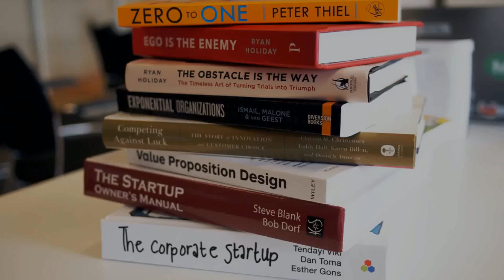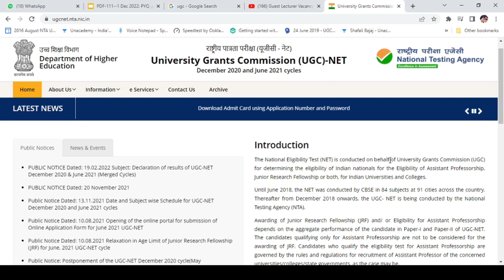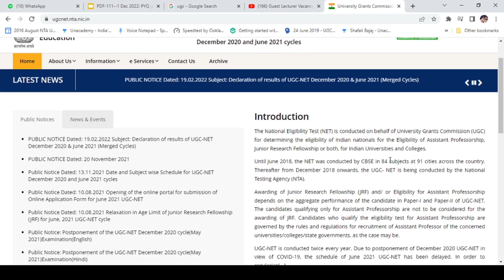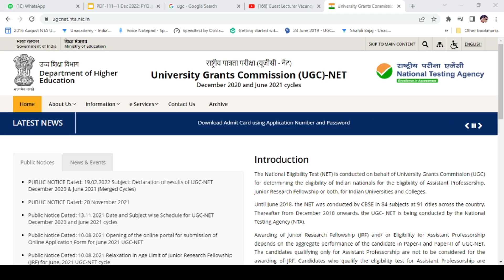Is It possible for NTA to take UGC-NET Exam in June 2022 ? | Be Prepare for UGC-NET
Batches to step up your NET exam preparation starting on 9th April! Don’t miss out!

beprepareforugcnet